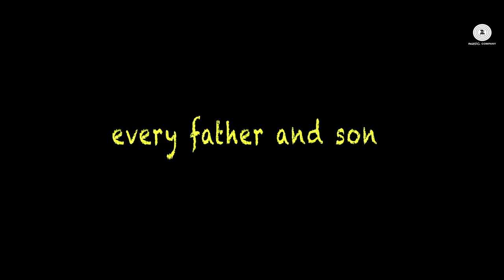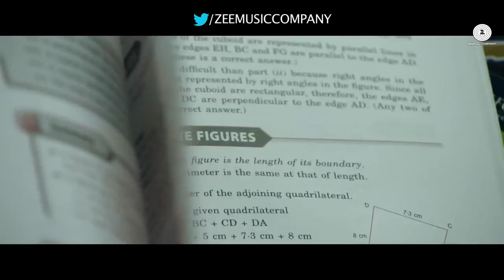Take It Easy| Official trailer |2015| Vikram Gokhale, Dipannita Sharma & Raj Zutshi